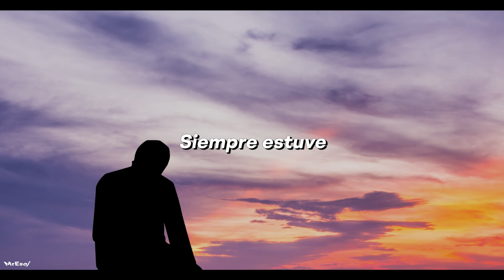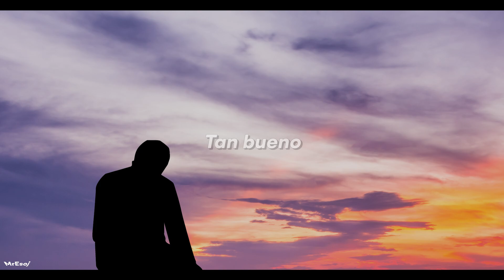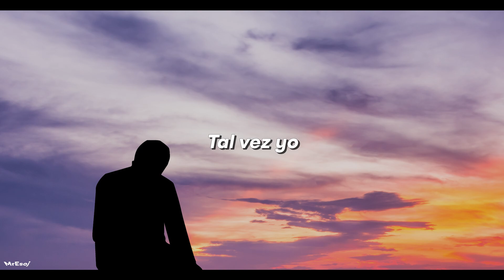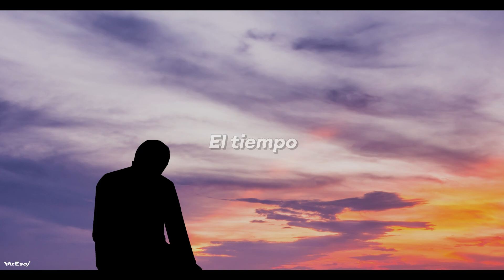Peter Cat Recording Co – Floated By (Sub. Español)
Lo inevitable de ver pasar el tiempo y no saber como avanzar, cambiar y salir de ese lugar donde te sientes atascado. Espero la canción y su traducción sea de tu agrado, comenta tu canción favorita y yo la traduzco con gusto